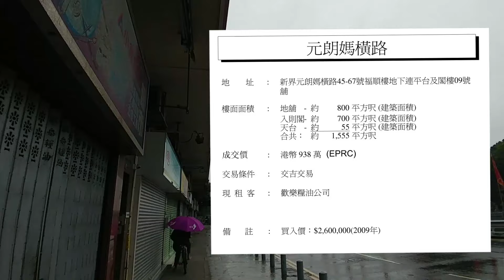（堅）4分：938萬， 元朗媽橫路45至67號福順樓地下9號舖連入則閣 交吉 (門闊14呎，深約50呎，高16呎) 2017年3月20日 - EPRC簽約成交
差位